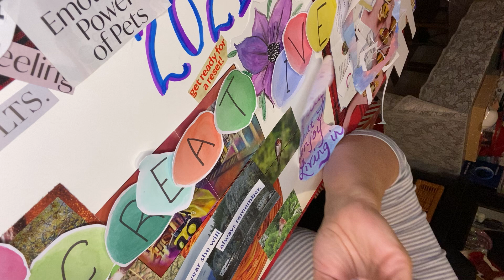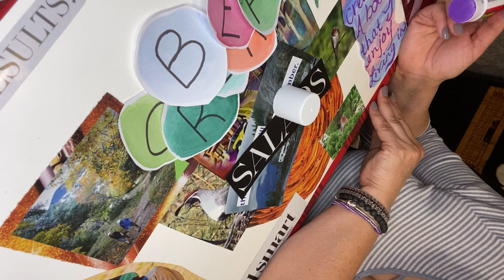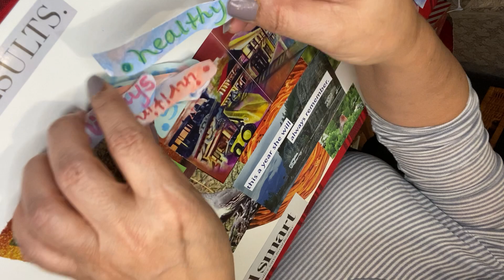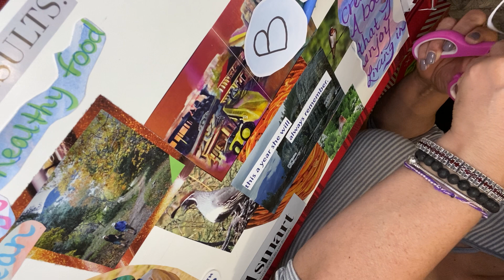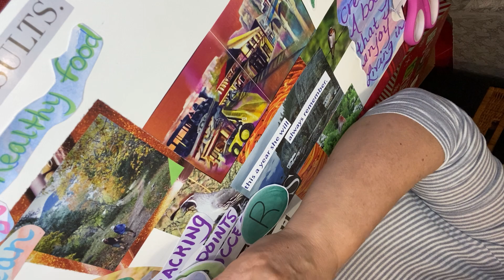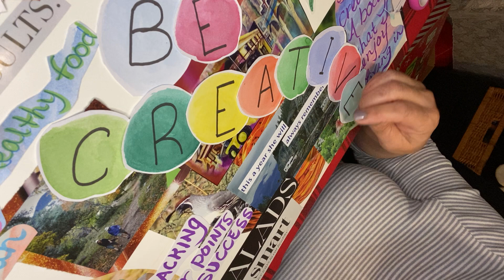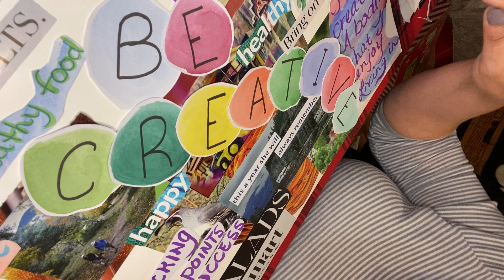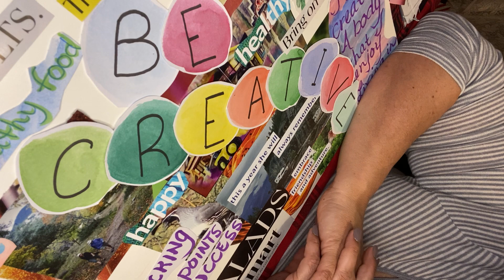PART 2 OF VISION BOARD PROCESS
Hey guys! Thanks for watching my video and don’t forget to subscribe to my channel, please.. Stay tuned for some process videos, organization tips for the home and crafty items, my go to WW recipes that are yummy, and lots of inspiration to help you live your best life!! I am all about getting to know each one of you! Much love guys from the sunny state of Arizona….Love ya, Trudy Craig